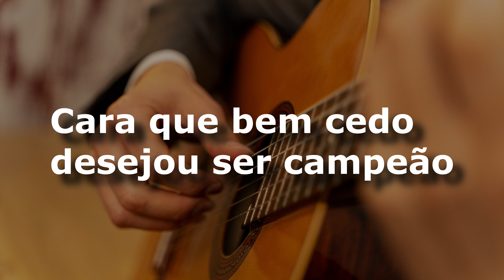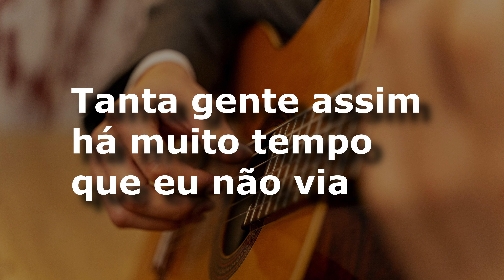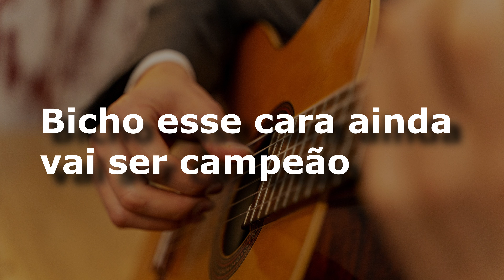karaoke - Jonny Furacão (versão ademilton lima)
Jonny Furacão
Erasmo Carlos

Jonny Hurricane
Erasmo Carlos